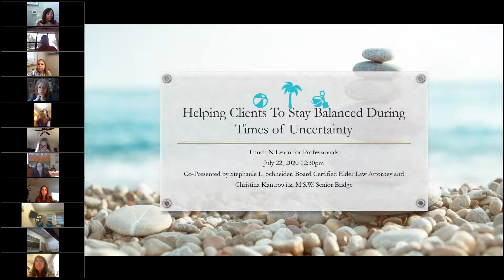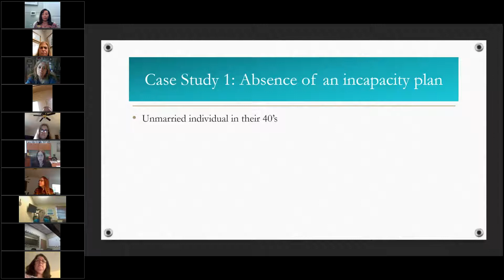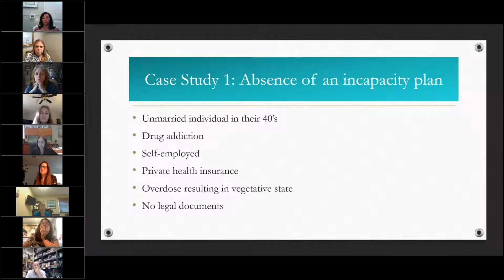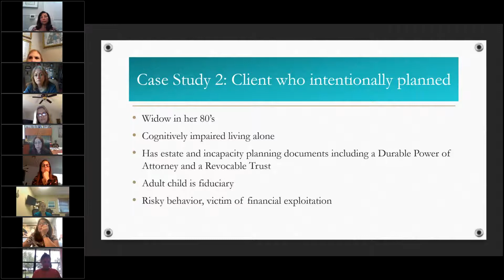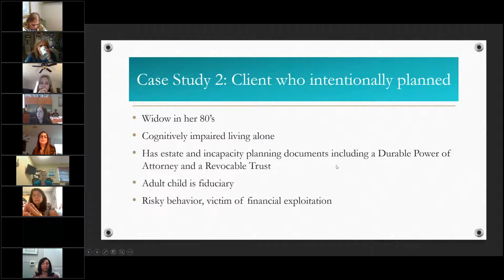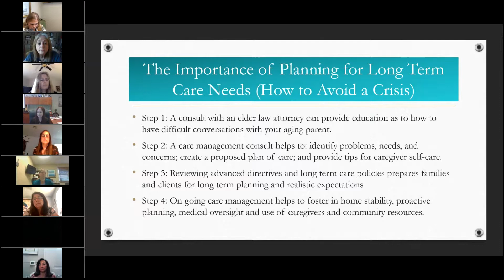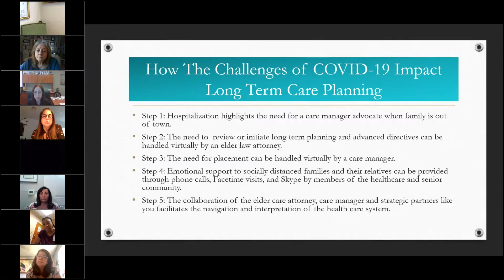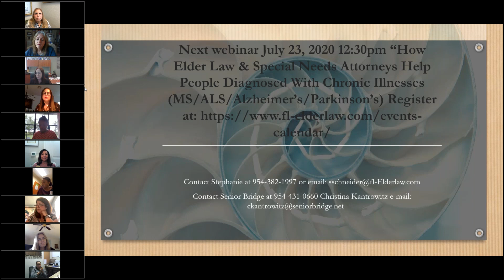Helping Clients Stay Balanced During Times of Uncertainty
A lunch and learn educational program for professionals (healthcare, financial, legal) that explores how a collaborative team approach helps clients navigate through challenging aging issues toward solutions.